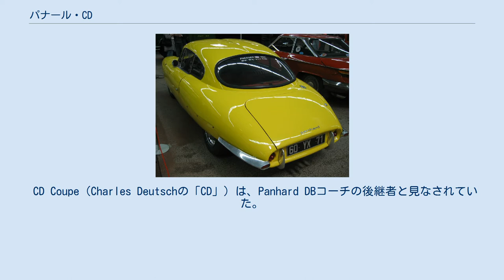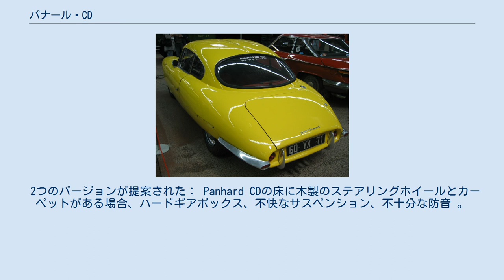パナール・CD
パナール・CD（Panhard CD ）は、フランスにかつて存在した自動車メーカー・パナールが1963年から1965年まで生産したスポーツカーである。
CDとはこの車の設計者、シャルル・ドゥーチェ（Charles Deutsch ）のイニシャルである。
 Charles Deutschによって設計され、 1963年から1965年の間にPanhardによって製造された自動車モデル。
 CD Coupe（Charles Deutschの「CD」）は、Panhard DBコーチの後継者と見なされていた。
 シャルル・ドゥーチェは1962年にDBを辞した後SERA-CDを起こし、パナールをベースとしたスポーツカーを作り続けた。
この自動車はシャルル・ドゥーチェが独力で開発し、同年のルマンでクラス優勝を飾ったモデルの市販型である。
 レーシングカーのレプリカにふさわしく鋼管バックボーンフレームで作られたシャシーに架装された、パナール車らしく独特な魅力のある車体はFRP製でマルセル・ユベールのデザイン、エンジンは第二次世界大戦後のパナール車に共通の空冷水平対向2気筒OHVで848ccしかなかったが、高い空力性能とハイギアリングにより最高速度は160km/hに達した。
 すでに乗用車生産から撤退直前であった当時のパナールにはこのCDを発展させる余力は残っておらず、160台が生産された後、1965年に生産を終了した。
 日本にはパナールのロードバージョンのクーペ型が少なくとも一台輸入されたが、CDは輸入されなかった。
 1962年の パリモーターショーで 、パナールは6月に開催された24時間のルマンに参加したCDベルリネットの商用版を発表。
 切断されたグランドツーリング非常に空力ボディ（を備えたシャーシビームCxの中= 0.22） ポリエステルを特徴とするチャネル低いバックなどが特徴。
 製造上の問題の結果として、最初の車は1963年 4月に販売される。
 2つのバージョンが提案された： Panhard CDの床に木製のステアリングホイールとカーペットがある場合、ハードギアボックス、不快なサスペンション、不十分な防音 。
 1965年 7月までに159台が生産された。
 パナールCDの背面